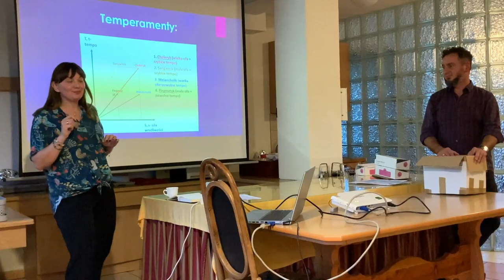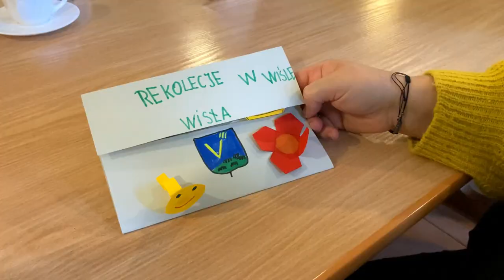Rodzinne rekolekcje - Zadomowieni w Bogu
Relacja z rekolekcji rodzinnych z Zespołu Szkół Urszulańskich w Rybniku.
Wisła, 27-29 października 2023.
Rekolekcje prowadził ks. Dawid Wasilewski z Torunia, Państwo Stasiakowie z Żor i Siostry Urszulanki UR z Rybnika